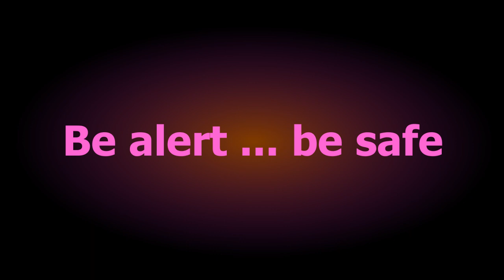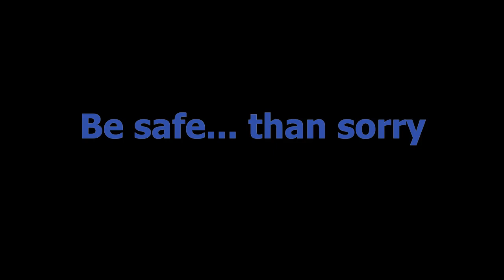Topsia maid caught on camera stealing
After being in doubt for some days that our maid was stealing money when I went off to drop my child to school, I set up a camera to record the entire thing and the result was shocking. She took money off my wife's purse from our bedroom. This girl, hailing from Topsia is called Farzana Begum. Be careful of her and check your maid's background before hiring her